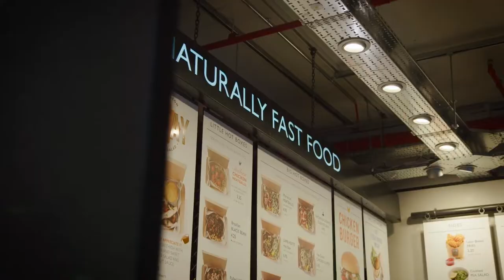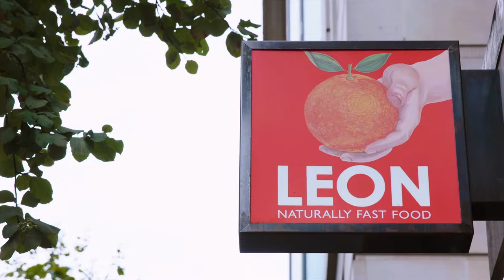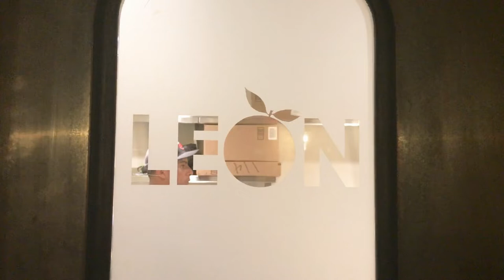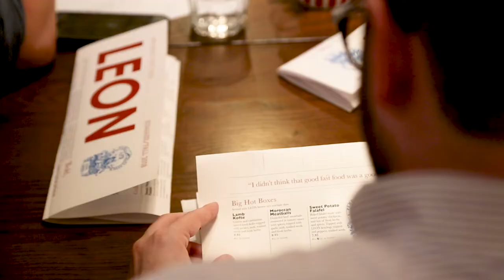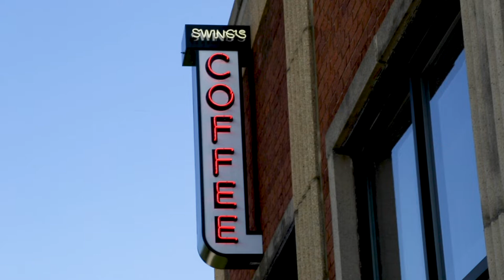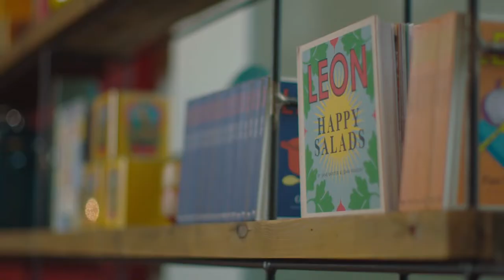LEON''s expansion in the US - MCA Food to Go Conference 2019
Glenn Edwards, managing director (USA), at LEON, shares the story of LEON’s expansion into the US, with delegates at MCA's 2019 Food to Go Conference (6 February). He speaks about the differing trends in the US food to go market compared to the UK, what lessons Leon has learnt so far, and future plans for growth.